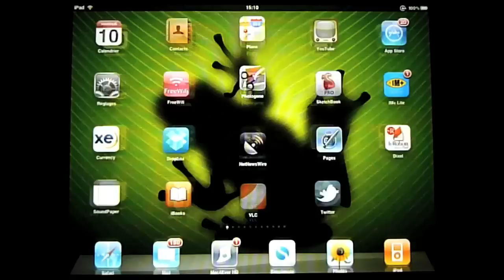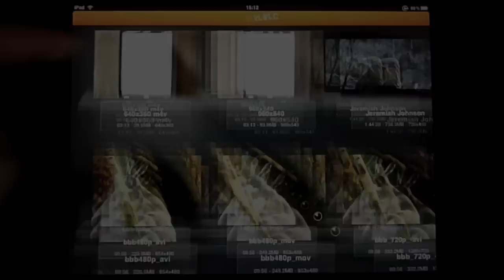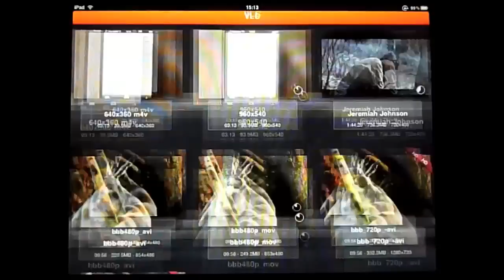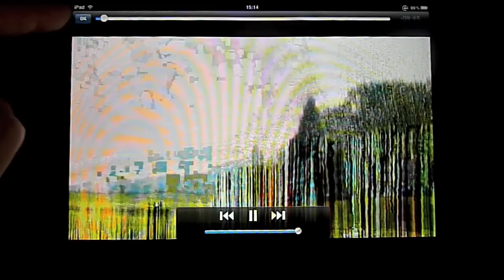Mac4Ever : aperçu de VLC sur iPad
Survol rapide de la version de développement de VLC pour iPad.